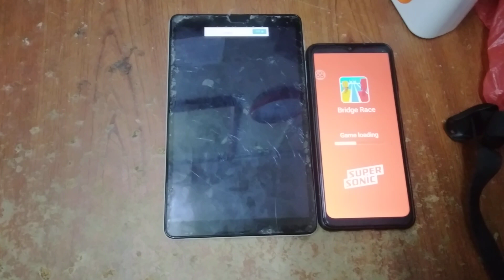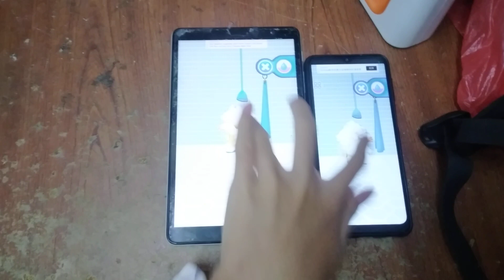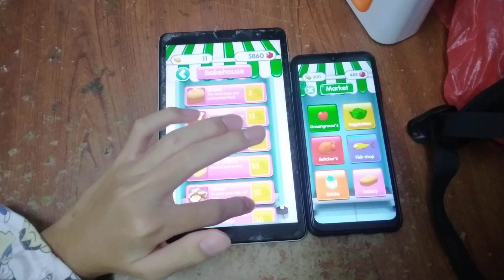Talking Pocoyo 2 Echo 9246